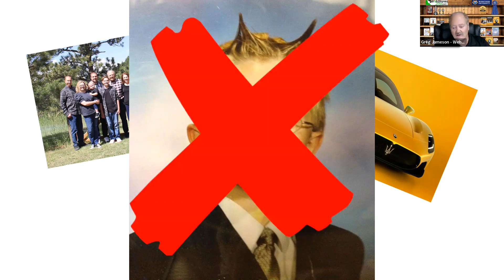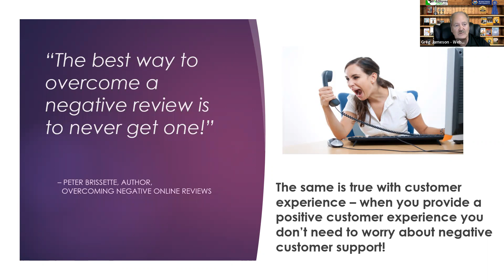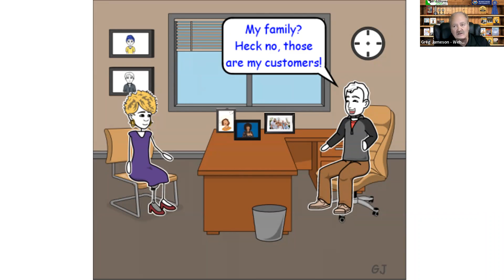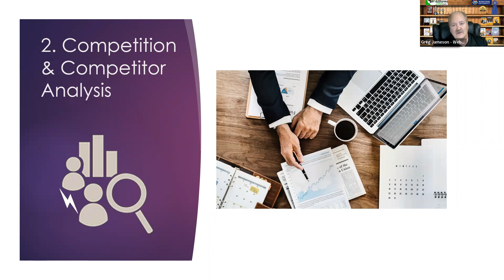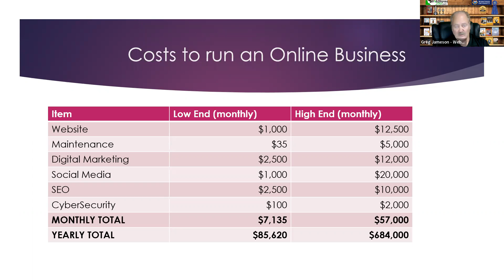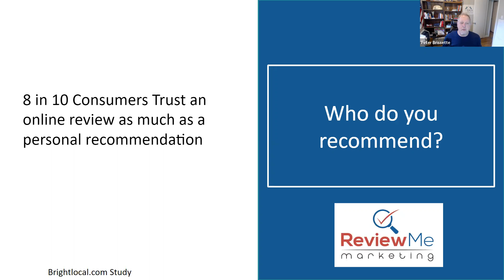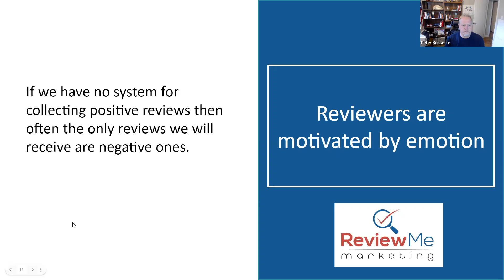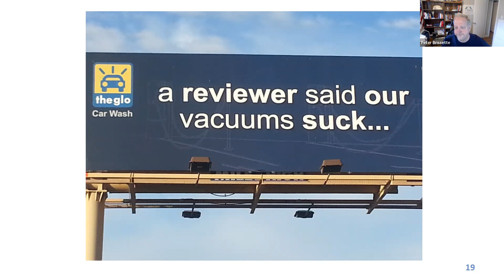Creating unforgettable customer experiences to generate more positive online reviews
This was a joint webinar with Greg Jameson or WebStores Ltd. and Peter Brissette of Review Me Marketing.

There has never been a better time than now to be in ecommerce. The beginning of the pandemic caused ecommerce sales to jump forward 10 years in a matter of 90 days, and it has remained at record highs ever since.

But there are also more challenges now than ever before. This webinar takes a look at the challenges surrounding customer experiences and its impact on your online reputation.